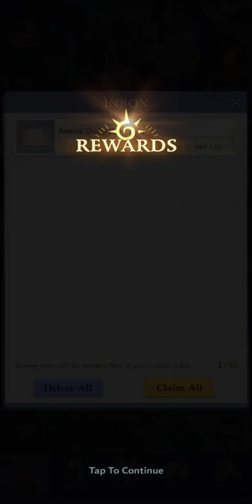Chapter 7 - Streets of Chaos | Let's Play - Call of Antia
00:00:00 STAGE 1
00:03:26 FALLEN TITANS (Normal) - Winged Knight
00:11:00 STAGE 2
00:25:29 FALLEN TITANS (Normal) - Dullahan
00:34:45 TREASURE QUESTS (Easy) - GOLD QUEST
00:37:36 TREASURE QUESTS (Easy) - EXP QUEST
00:38:53 TREASURE QUESTS (Easy) - WEAPON QUEST
00:43:22 STAGE 3
00:45:52 STAGE 4 (2 Stars)
00:51:03 STAGE 5 (2 Stars)
00:58:42 STAGE 6
01:02:07 STAGE 7
01:04:43 STAGE 8
01:07:47 STAGE 9 (2 Stars)
01:22:24 CHAMBER OF ETERNITY - Level 1
01:29:21 CHAMBER OF ETERNITY - Level 2
01:31:06 CHAMBER OF ETERNITY - Level 3
01:33:29 FALLEN TITANS (Normal) - Void Colossus
01:39:32 STAGE 4 (2 Stars)
01:43:57 STAGE 4 (2 Stars)
01:48:29 STAGE 5
01:50:39 STAGE 9
01:54:59 TREASURE QUESTS (Easy) - GOLD QUEST
01:59:41 TREASURE QUESTS (Easy) - TALENT QUEST
02:05:14 STAGE 4 (2 Stars)
02:12:12 TREASURE QUESTS (Easy) - EXP QUEST
02:14:11 ARENA OF HEROES (My Power: 14021), vs wolf
02:17:58 ARENA OF HEROES (My Power: 14021), vs Shirou
02:20:01 ARENA OF HEROES (My Power: 14021), vs PakTua
02:22:12 ARENA OF HEROES (My Power: 14902), vs Clover
02:26:35 STAGE 4 (2 Stars)
02:31:16 STAGE 4

Call of Antia is a brand new type of match 3 RPG puzzle game. In this unique RPG game, the classic match 3 puzzle gameplay is mixed with battle, magic, and dragons as you fearlessly charge into the enemies.